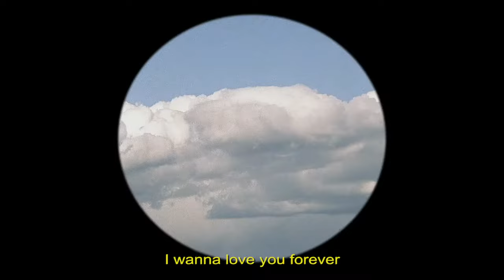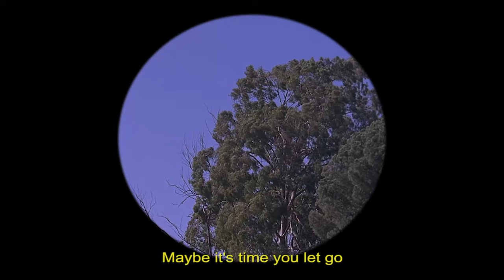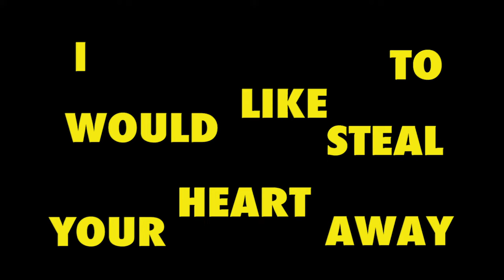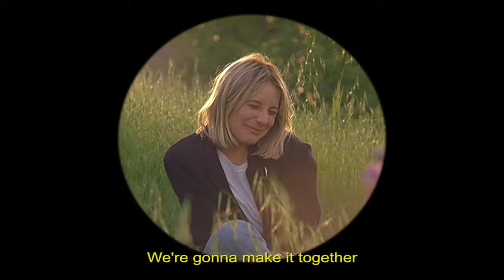Cape Weather - Keep a Secret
Director - Eric Jackowitz
DP - Andrew Gerety
Editor - Jack Rickey

Keep a Secret - Cape Weather

I think I loved you from the first time
I saw you standing in a blue light
Don’t normally act like this
But I got myself convinced
That maybe I loved you in a past life

Keep a secret
I wanna love you forever
Keep a secret
ill be your baby

Keep a secret
We’re gonna make it together
Keep a secret

I know you think that you’re in love with her
But if you’re in love why do you always hurt
I know it’s not simple
But it’s not impossible
Maybe it’s time to let go

I would like to steal your heart away
For only forever